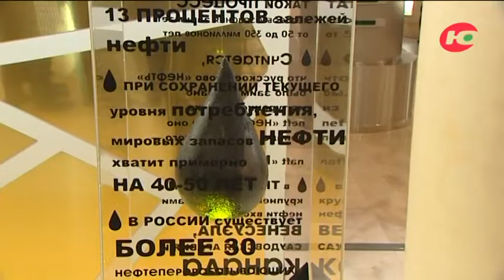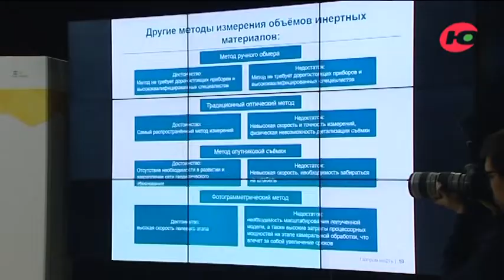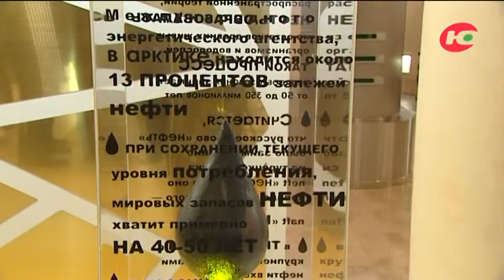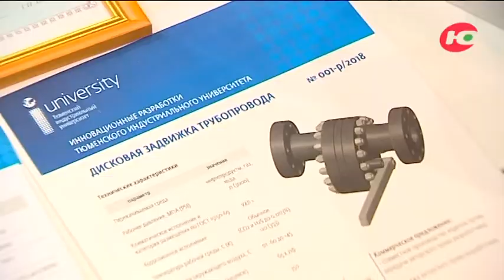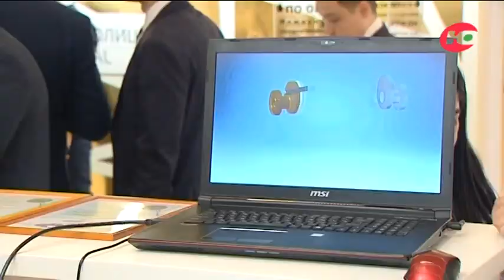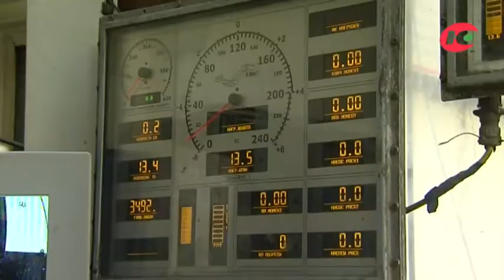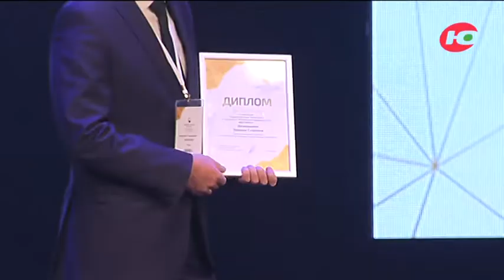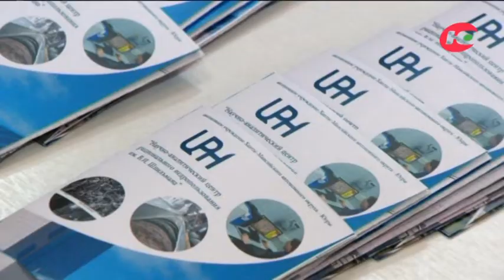Нефтяная столица 2019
В окружной столице состоялся научно-практический форум «Нефтяная столица». В Ханты-Мансийск съехались нефтяники со всей России и нефтедобывающих стран мира. Научно-практический форум - это возможность обмена опытом для молодых специалистов, ученых и руководителей крупнейших нефтегазовых компаний. Об итогах второго международного молодежного форума, и о том как современные цифровые технологии могут изменить нефтегазовую отрасль подробнее в нашем «Спецзадании».